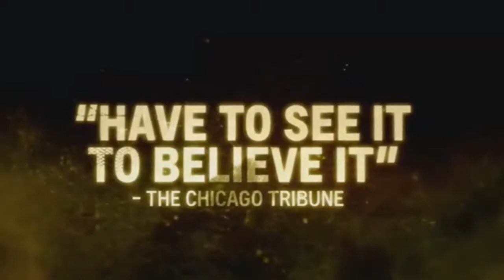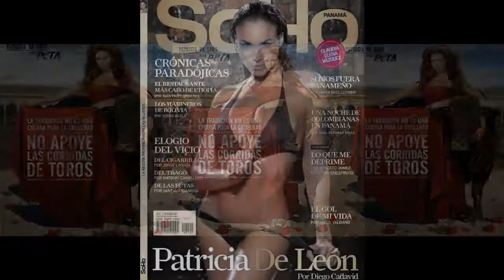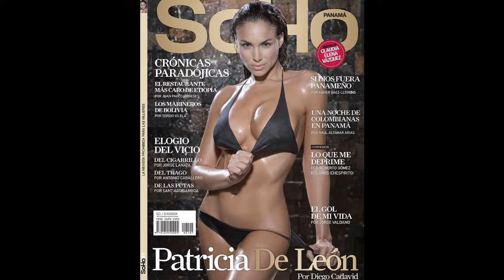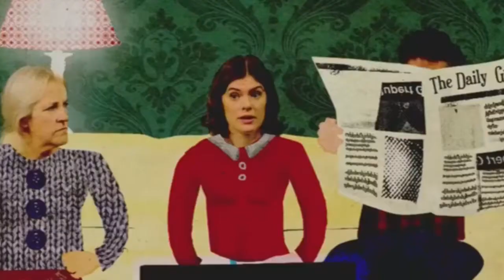Patricia De Leon / Mark Arthur Miller / Damian Pelliccione / Wesley Woods / Enrique Sapene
fbf to this week's super fun episode that had tons of laughs, vodka, music, hoarding and Spanish! Check out our episode with Miss Panama, actress, international model and spitfire Patricia De LEON; singer/songwriter Mark Arthur Miller (check him out at Catalina Jazz Club next week); Hoarders on A&E's Dr. Robin Zasio (she hoards shoes!); and REVRY CEO Damian Pelliccione (check out OUT Web Fest this weekend) with our guests cohosts telenovela star Enrique Sapene and comedian/adult entertainer Wesley Woods. Fun fun fun!
Also available on iHeartRadio, iTunes, Spreaker, Stitcher, TuneIn, Player FM, Satchel Podcast Player, REVRY, True Media Group, Rainbow Radio FM and Hillcrest Social.
Presented by Infusion Beach Club, Tesloop (now travelling to San Diego), HOOCH, Panache Optical Gallery, Spunk Lube, Overboard At The Queen Mary with fashion provided by Swish Embassy & Zoo For People.